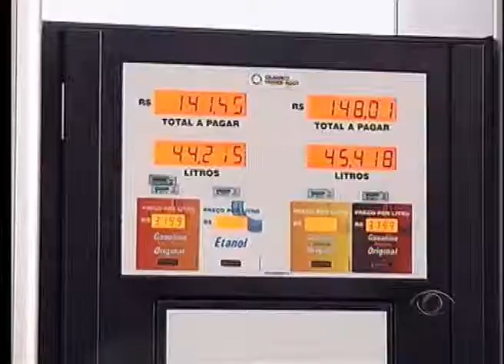BAND CIDADE 2 EDIÇÃO 12 02 2014 PARTE 02